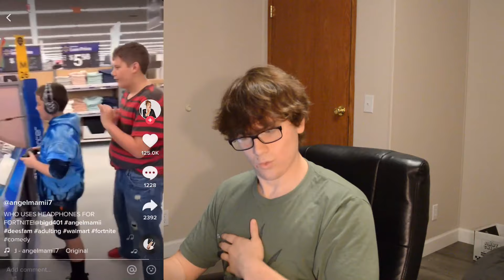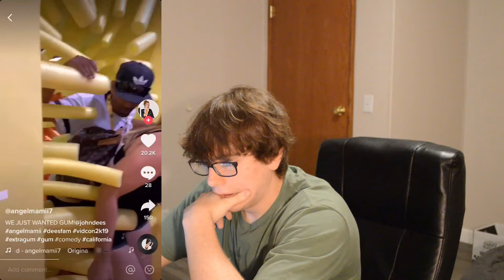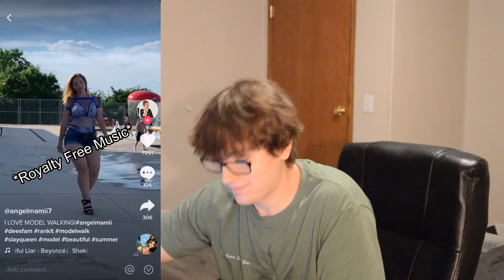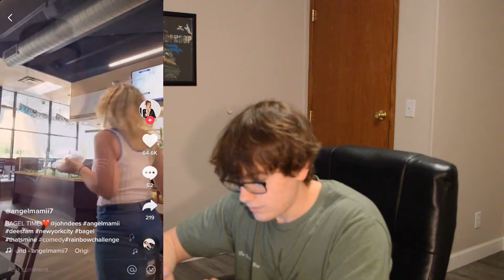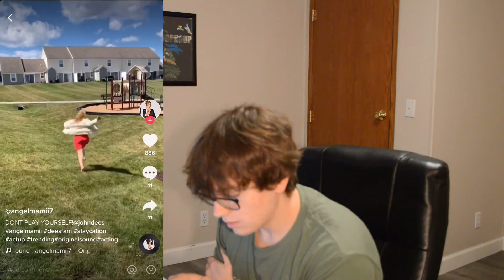This TikTok Mom is Worse Than Lele Pons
THIS VIDEO IS INTENDED FOR COMEDIC PURPOSES ONLY. NO HATE OR NEGATIVE INTENTION IS MEANT TOWARDS THE CREATORS BEING CRITICIZED.

You've heard of Varlicious, you've heard of Lele Pons... what if you mixed the two together? KaBoom! Angelmamii7 appears!